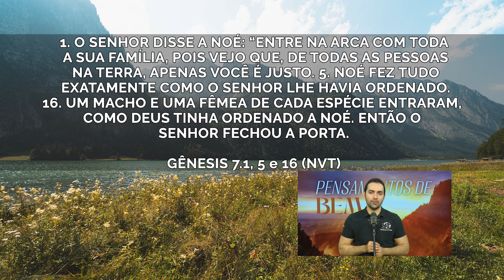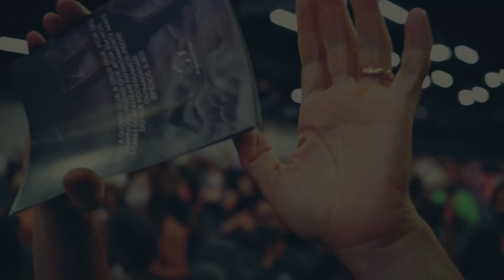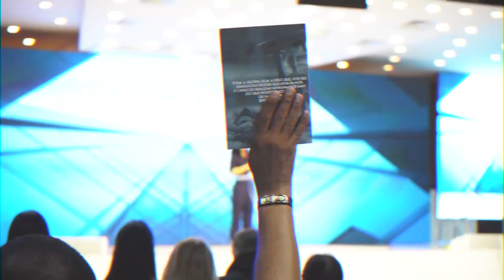Obedeça e entenderá | Pensamentos de Bem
Ref: Gênesis 7.1,5 e 16 (NVT)

Obedeça e entenderá!
Noé só entendeu tudo somente quando obedeceu.
Somente sua família foi salva. Creia e obedeça!